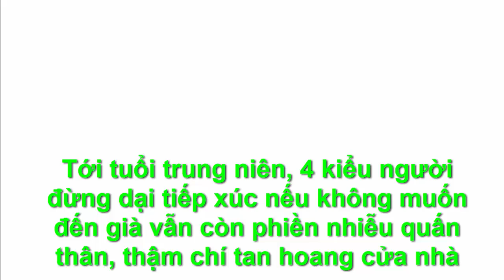TUỔI TRUNG NIÊN TRÁNH THẬT XA 4 KIỂU NGƯỜI NÀY - "Chân Lý Cuộc Sống "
●TUYÊN BỐ MIỄN TRỪ CÁC TRÁCH NHIỆM PHÁP LÝ:
👋 Chào tạm biệt và hẹn gặp lại các bạn trong các video tiếp theo. TUỔI TRUNG NIÊN TRÁNH THẬT XA 4 KIỂU NGƯỜI NÀY  - "Chân Lý Cuộc Sống "